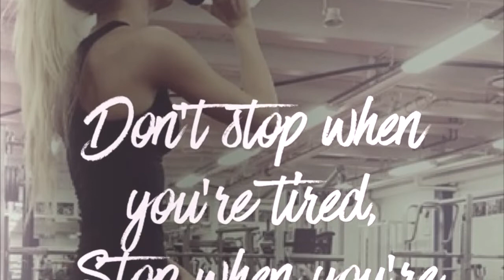Losing The Pouch | Home Ab Workout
Trying to lose that pouch/ muffin top/ love handles?

Try my home workout routine for abs.

Hollye

xxx